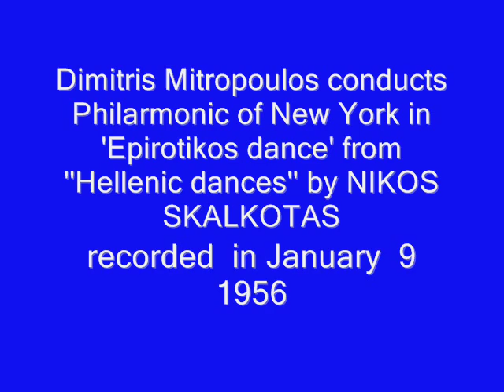Dimitris Mitropoulos,Philarmonic of New York''Epirotikos Dance'by Nikos Skalkotas.wmv